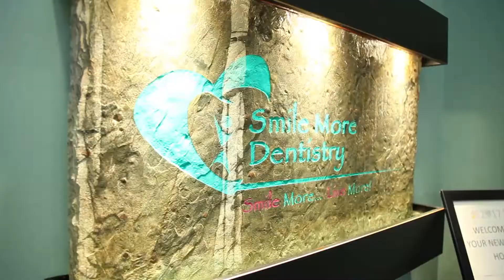FAQ what should i expect at my child’s first dental visit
Welcome to your dental home!
We're open Weekdays and Saturdays. All the dentistry you need under one roof!
We have 2 Convenient locations in Tappan, NY and Bergenfield, NJ!!